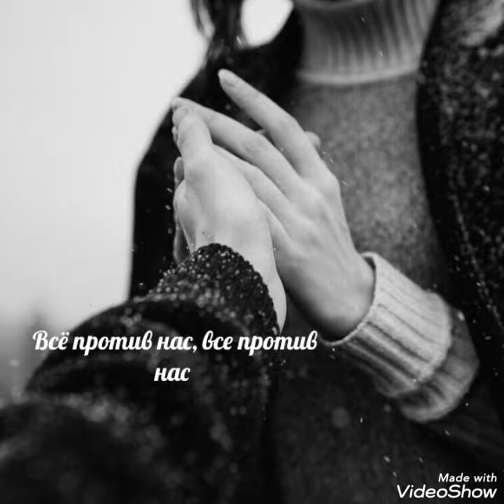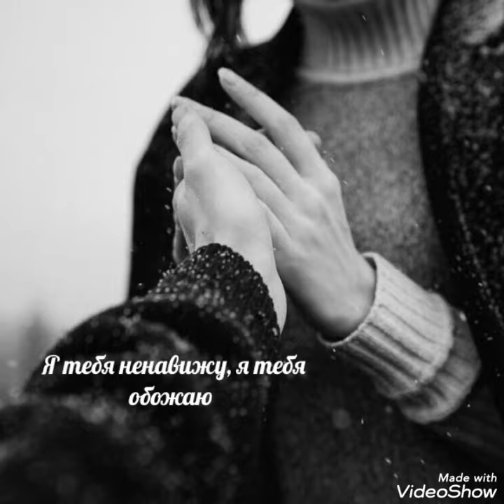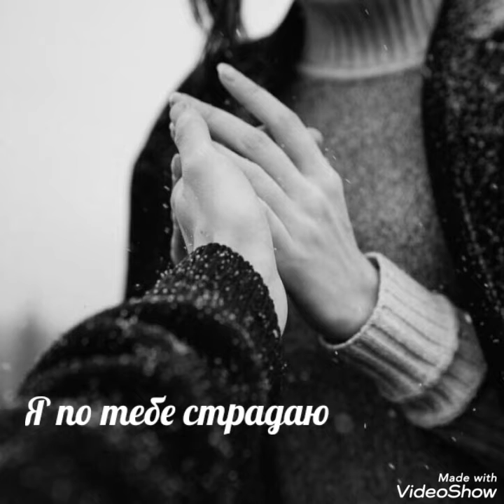Ненавижу-Обожаю. Клава Кока.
Текст песни))